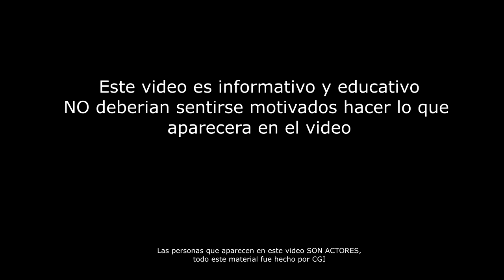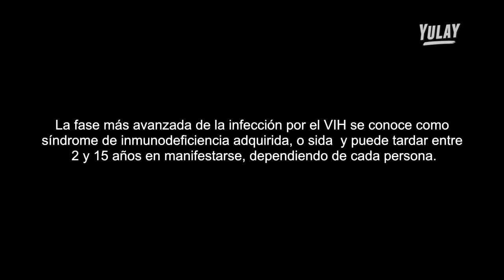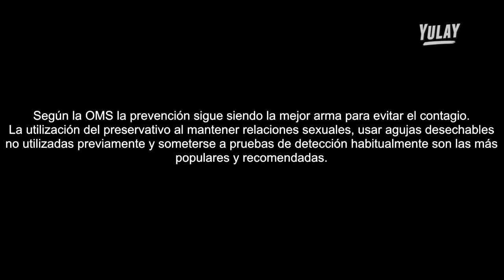Casa de citas documental | Cámara oculta en la casa del amor | Investigaciones | Yulay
Esta vez investigamos a la casa del amor.